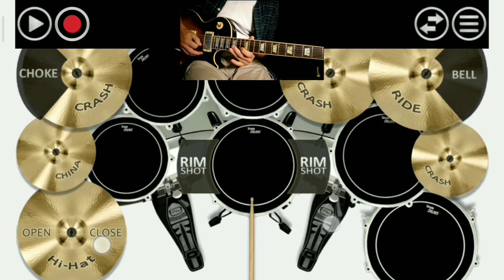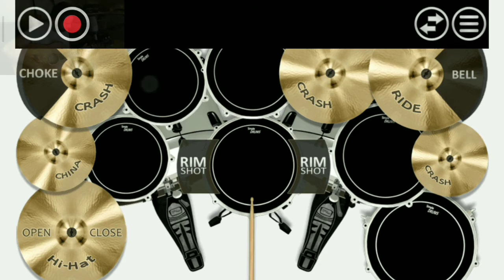Guns N Roses - November rain | feat.Yoni schlesinger & Thomas75s (real drum cover)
Guns N Roses - November Rain | real drum cover